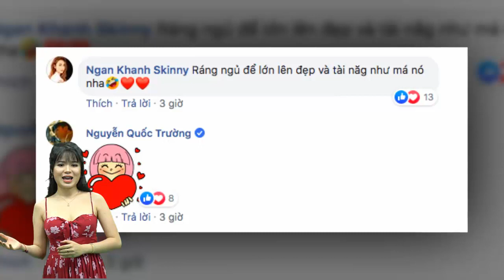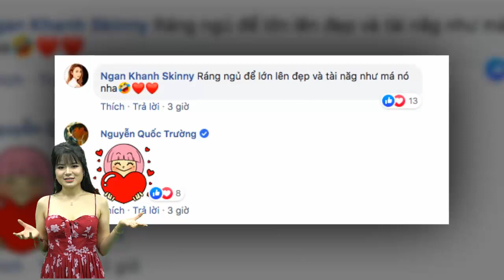Lê Phương lấy ảnh 2 con đang ngủ cực yêu để ủng hộ Ngân Khánh